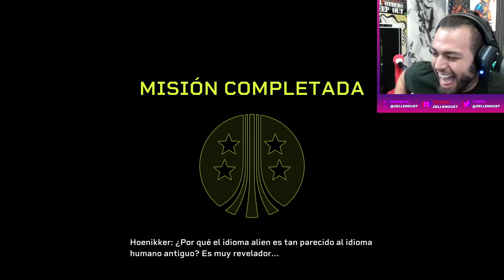EL JUEGO QUE SE JUEGA SOLO LOL - Alien Fireteam Elite | ZellenDust